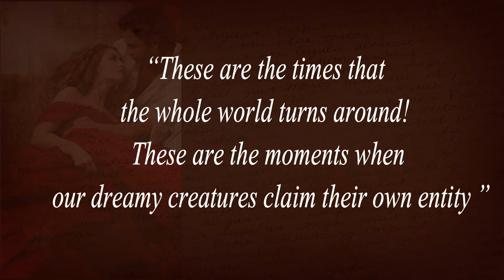Raymond and Nadine (En)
A Video trailer for my published E-Book on Smashwords